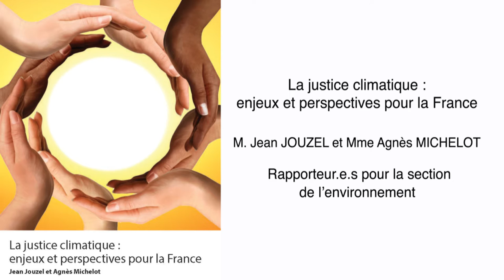La justice climatique : enjeux et perspectives pour la France - cese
Avis rapporté par M. Jean Jouzel et Mme Agnès Michelot, au nom de la section de l'environnement présidée par Mme Anne-Marie Ducroux.

Le caractère presque universel de l’Accord de Paris ne doit pas masquer le fossé persistant entre les engagements des États et l’effort de réduction des émissions de gaz à effet de serre à réaliser d’ici à 2030 pour garder la possibilité de limiter le réchauffement climatique nettement en-dessous de 2 °C.

Même limité à 2 °C, le réchauffement aura des conséquences auxquelles notre société devra s’adapter. Le risque que ne se creusent les inégalités entre celles et ceux qui disposent de moyens pour le faire et celles et ceux qui n’en disposent pas est réel.

L’objectif de la justice climatique est de tout faire pour que le réchauffement n’accroisse pas les inégalités. Elle est apparue comme une thématique centrale au moment de l’ouverture de la COP 21. Revendication forte de la société civile à l’échelle internationale depuis 2003, elle est également utilisée en amont des négociations par les responsables politiques des pays en développement.

Le CESE soutient la lutte contre toutes les formes d’inégalités. L’avis souhaite contribuer par ses propositions à des politiques publiques qui permettront à l’échelle nationale de limiter et si possible de réduire les inégalités sociales et économiques générées par le réchauffement planétaire.